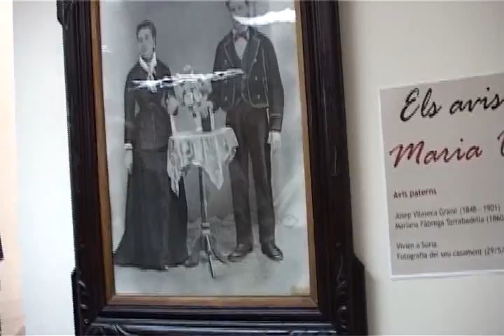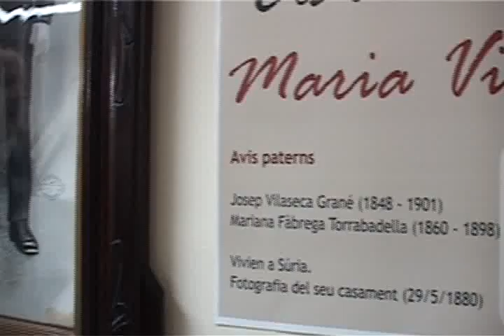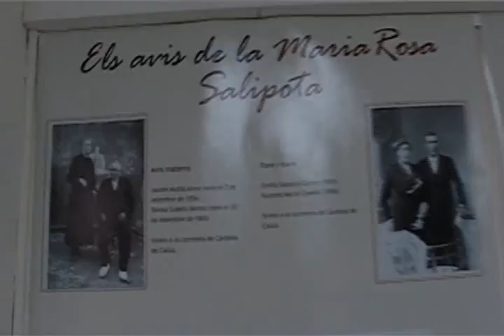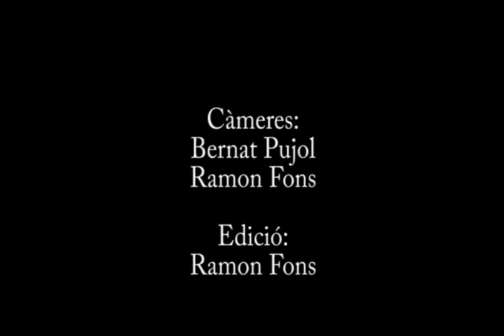Exposició dels avis i àvies dels avis i àvies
Resum de l'exposició sobre fotografies dels avis i àvies dels avis i àvies del poble de Callús